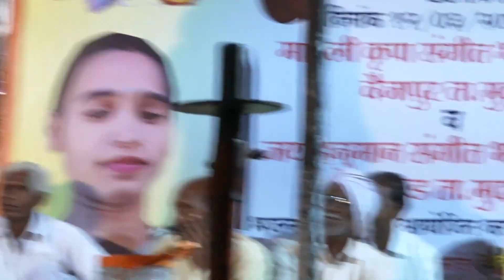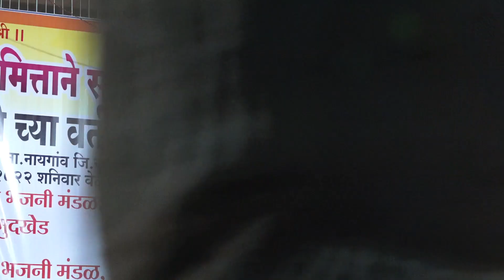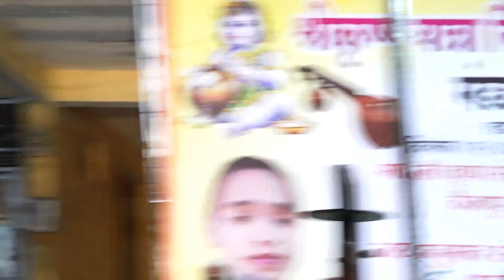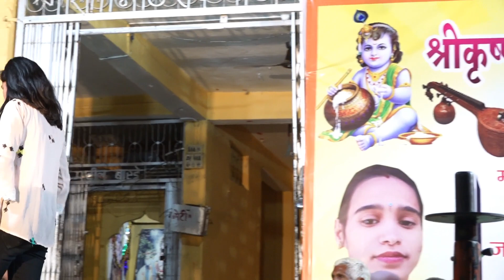लई लई छान ही राधा गोरी गोरी पान || lai lai chan,Radha Gori gori pan || बाई वाड्यावर या चाल || पाथरड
' वारकरी संप्रदाय साहित्य ' या youtube चॅनेल वरती आपल्या सर्वांचं स्वागत आहे 🙏.

नवनविन आध्यात्मिक , सांस्कृतिक , किर्तन असे सर्व व्हिडिओ आपल्याला आमच्या या चॅनेल वरती बघायला मिळतील .
आपल्याकडे जर काही संप्रदायाशी निगडीत काही विडिओ असतील तर तुम्ही आम्हाला नक्की पाठवा .

वारकरी संप्रदाय साहित्य या Channel वर आपणास वेगवेगळ्या कीर्तनकारांचे कीर्तन, भजन, भारुड, लोककला तसेच वारकरी सांप्रदायाचे अपडेट मिळतील.

सूचना : आमचे कुठले हि व्हिडीओ परवानगी शिवाय डाउनलोड तसेच उपलोड करून नये.

सबस्क्राईब करायला विसरू नका - वारकरी संप्रदाय साहित्य